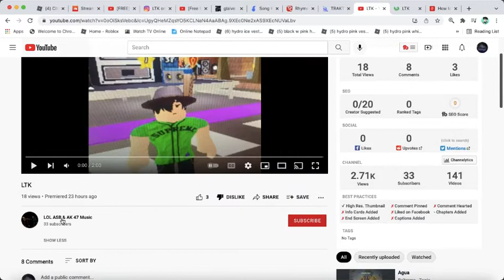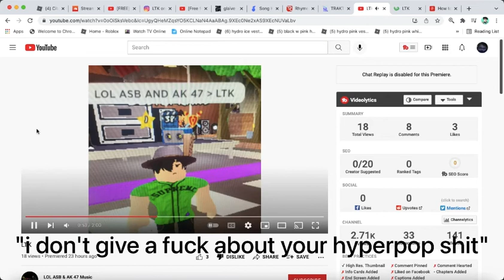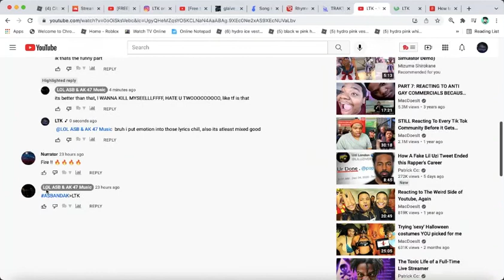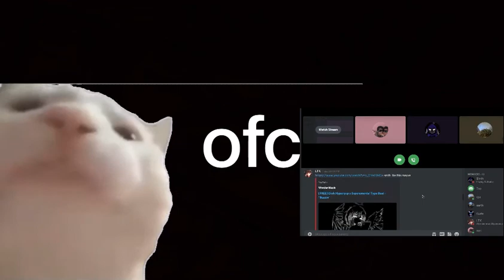Someone made a DISS TRACK on me?! (REACTION)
uhm yeah so haha i got a disstrack made on me lol